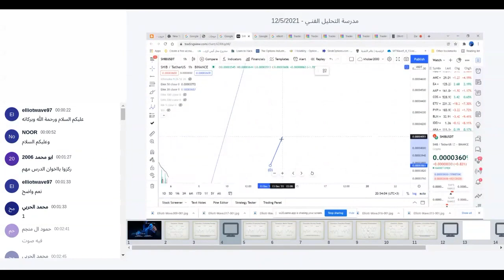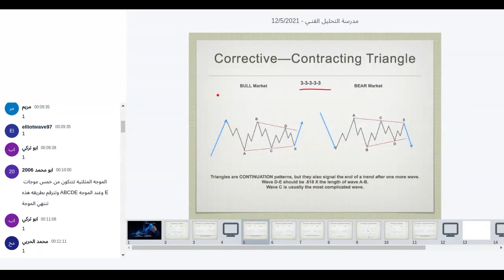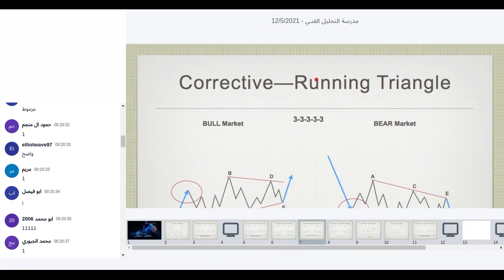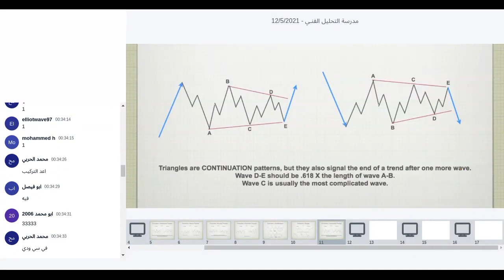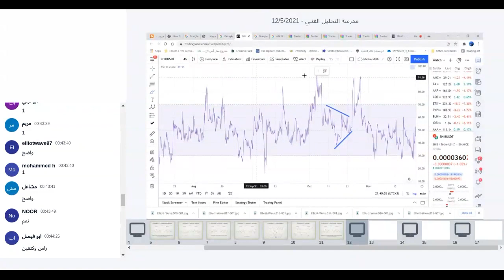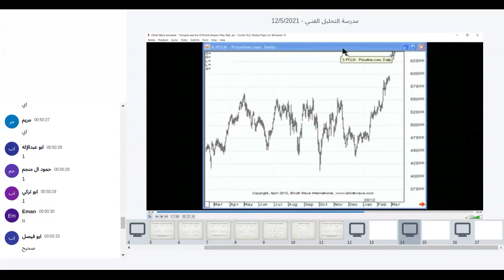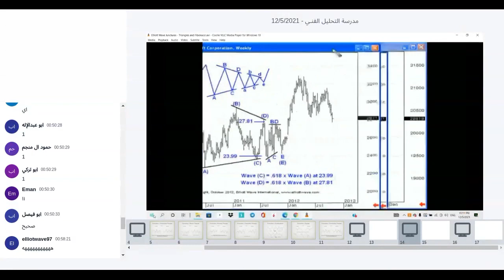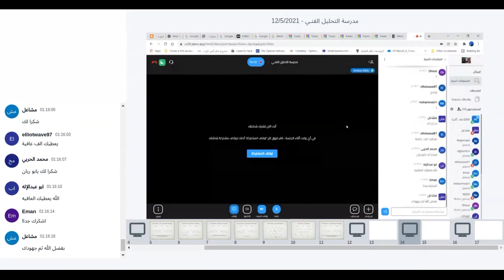Elliott waves الدرس االتاسع || من سلسة تعلم التحليل الموجي التحليل الموجي وأسراره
Elliott waves
لينك قناة التليجرام الرسمية به توصيات مجانية
لينك جروب التليجرام الرسمي للنقاش ولنساعد بعضنا البعض